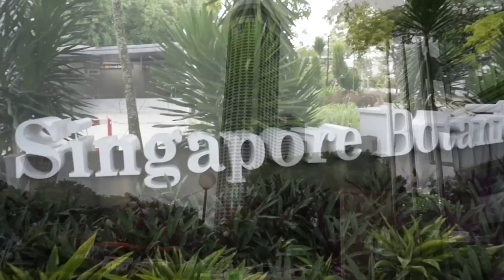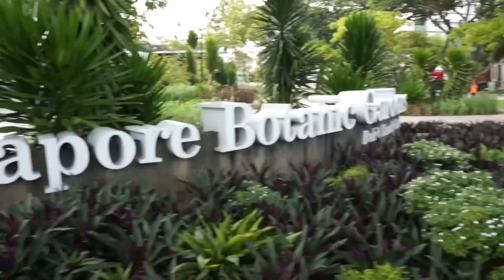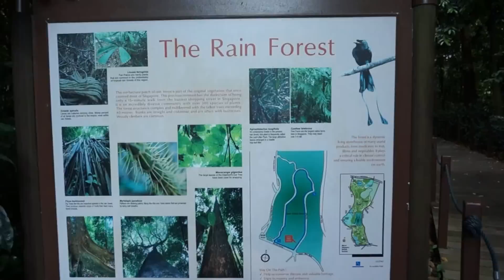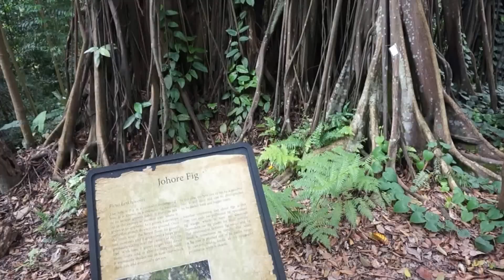СИНГАПУР ВЛОГ №2: звездные войны, ботанический сад, орхидеи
Влог №2 из моего недавнего путешествия в любимый Сингапур :)